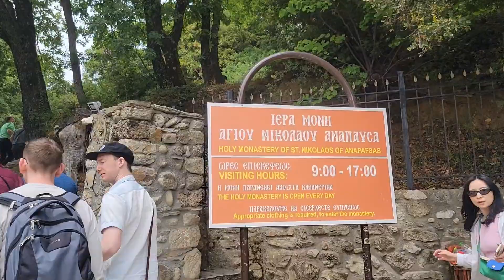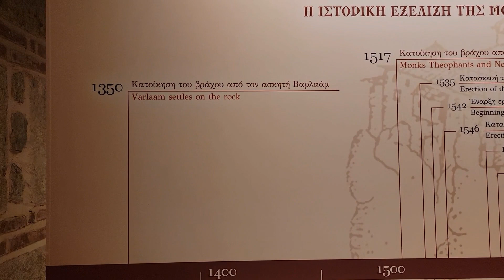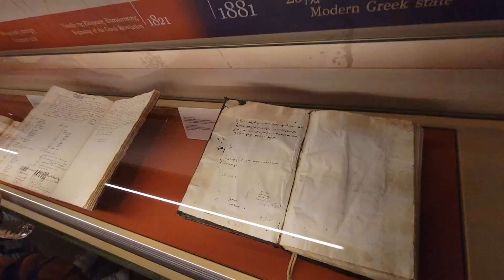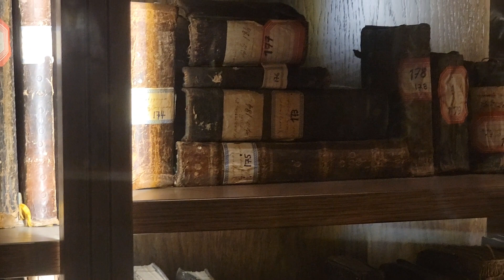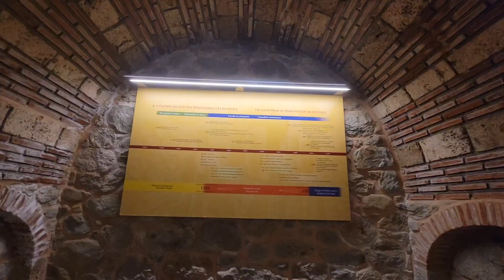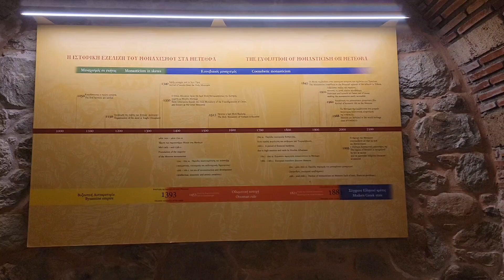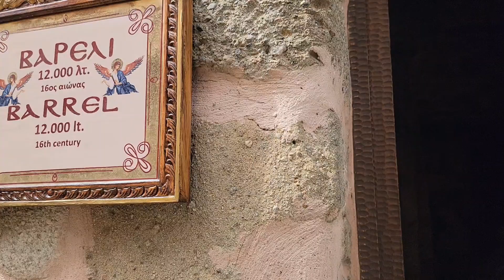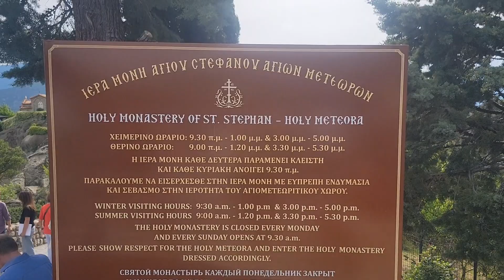The majestic Monasteries of Kalabaka, Meteora Greece 🇬🇷